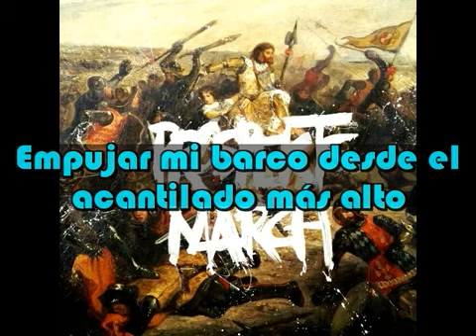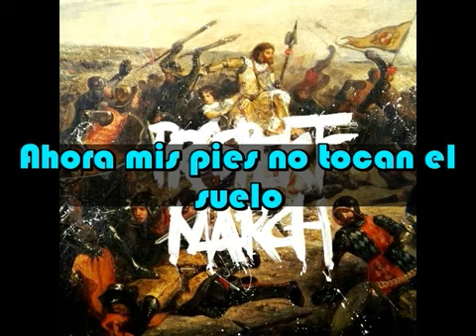Coldplay - Now My Feet Wont Touch the Ground (Subtitulado)